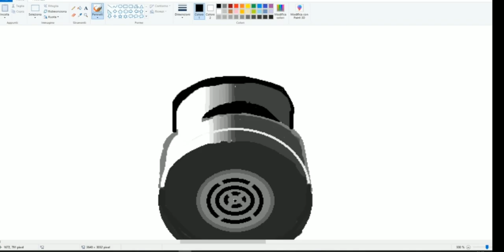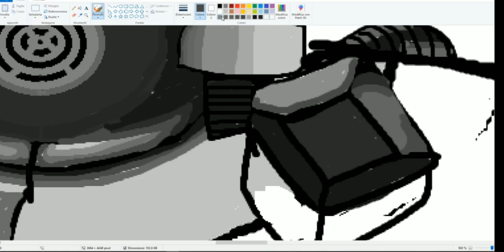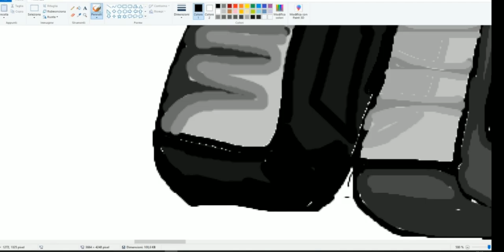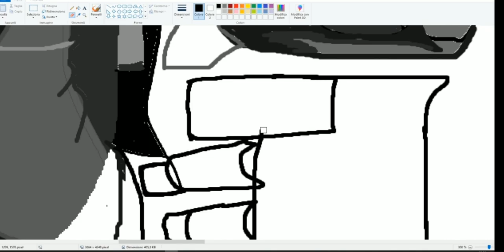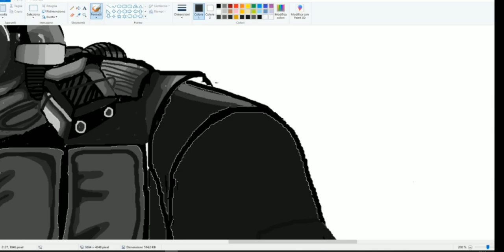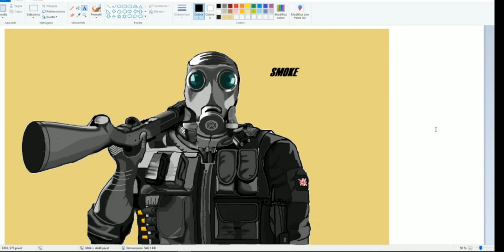RAINBOW SIX SIEGE PAINT. Second episode: Smoke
Second episode of Rainbow Six Siege paint